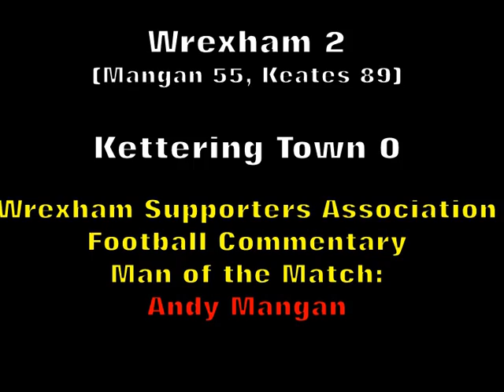Wrexham 2 Kettering Town 0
Highlights of a crucial win.